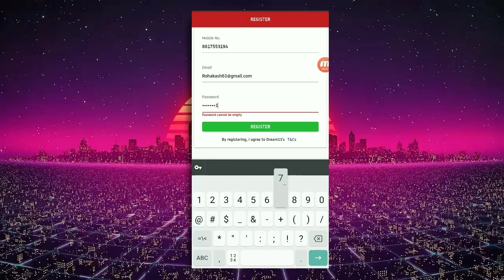BIWI NO.1 🔥🔥 || FREE FIRE 🔥 SHORT FILM 🎥🎬👀 || ACTION / EMOTIONAL || HINDI SHORT MOVIE